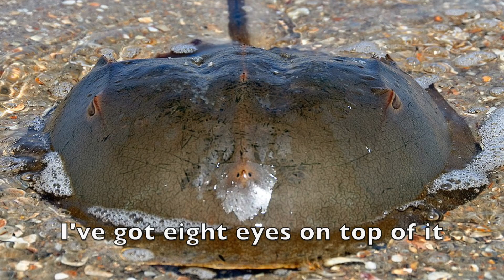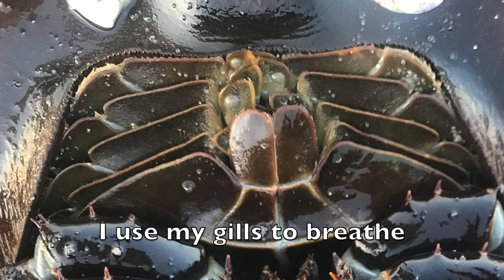"Horseshoe Crab" performed by dhruva'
"Horseshoe Crab," an original song for children performed by dhruva'.  See below for acknowledgments and licenses (in order). With appreciation to the Conservancy of SW Florida

1. "HC-1 @ Conservancy of SW Florida" (video) by SdS is used w/permission.
2. "HC--chorus" (video) by SdS is used w/permission.
4. "horseshoe-174333_960_720" by annquasarano is public domain.
7.  "HC-2" (video) by SdS is used w/permission.
9. Video of horseshoe crab swimming is used w/permission from Great Bay National Estuarine Research Reserve
10. "HC-3" (video) by SdS is used w/permission.
11. "Horseshoe_crab_male_on_sandy_beach_limulus_polyphemus" by Pos Robert, USFWS, is public domain.
13. "Horseshoe_Crab_(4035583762)" by USFWS is public domain.
15. "Horseshoe crab" by Bill Perry, USFWS, is public domain.
19.  "HC-3" (video) by SdS is used w/permission.
21. "Horseshoe Crab" by NPS is in the public domain.
22. "Holding_a_Lower_Tube_of_a_Deadly_Endotoxin_(FDA_101)_(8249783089)" is public domain.
23. "st_processcrab_f" by Andrew Tingle is used w/permission from Condé Nast Publishing.
24. Image from video "Horseshoe Crabs:  Prehistoric Paramedics" is used w/permission from Schoolyard Films.
25. "Horseshoe crab blood" by Anna McDuff is used w/permission.
26. "horseshoe-crab-4448072_960_720" by dp1616 is public domain.
27. "HC-inst" (video) by SdS is used w/permission.
28. "Horseshoe Crabs" by Laurel Wilkerson, USFWS, is public domain.
29. "Horseshoe_Crabs_(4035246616)" by USFWS is public domain.
32. "horseshoe-crabs-5239752_960_720" by Engel9 is public domain.
33. Image from video "Horseshoe Crabs:  Prehistoric Paramedics" is used w/permission from Schoolyard Films.
34. "Red_knot_horseshoe_crab_feeding" by Gregory Breese/USFWS is public domain.
36. Limulus_polyphemus_(YPM_IZ_058075) by Daniel J. Drew is public domain.
40. "HC--chor" (video) by SdS is used w/permission.
41. "HC-4" (video) by SdS is used w/permission.